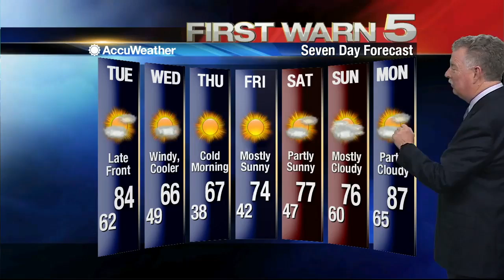Monday's Weather - 5 p.m.